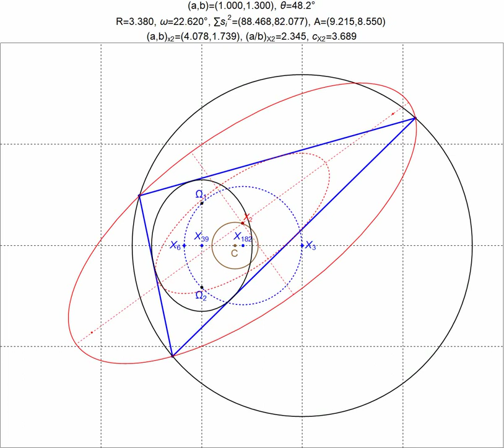Joined at the hip: Brocard Porism, Steiner Ellipses, and the Homothetic Poncelet Pair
Consider Poncelet 3-periodics (blue) in the so-called Brocard Porism (external circumcircle and internal Brocard Inellipse -- the caustic). This remarkable triangle family has stationary Brocard points at the caustic foci, and is equibrocardal, i.e., it conserves Brocard angle ω. X3, X6, X39, X182, and several other triangle centers are also stationary (X15 and X16 to name a few).

Over the family, the animation shows:

a) the circular locus of the Barycenter X2 (brown), centered at "C" = X(11171) and of
radius = R*(2*Cos(2ω)-1)/3 (Peter Moses, 12-Sept-2020).
b) the Steiner ellipse (red) and inellipse (dashed red) to the 3-periodics. A key  property is that though its axes have variable length, their ratio is conserved. Notice its axes pass through the left and right extremes of the circle (a).

The corollary to (b) is that the Brocard porism can be regarded as an image of 3-periodics in the Homothetic Poncelet pair under a variable similarity transform (rigid translation and rotation + isotropic dilation), i.e., it is angle preserving. This is consistent with the fact that both systems conserve sum of cotangents.

Recall the homothetic pair actually conserves both L2 = sum of squared sidelenghts and area A, and therefore Brocard angle ω. The Brocard porism conserves the ratio of L2 and A, though neither is constant.